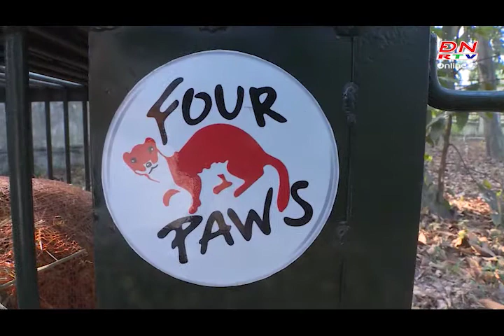Giải cứu Gấu kiên quyết xóa bỏ nạn nuôi nhố Gấu lấy mật